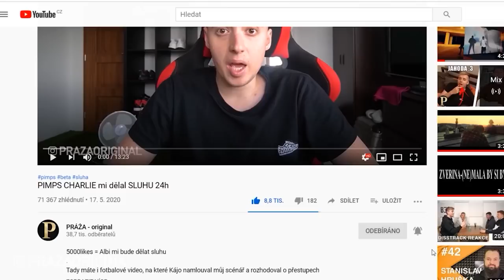24h dělám SLUHU NENYMU